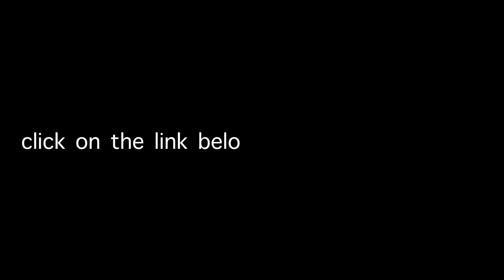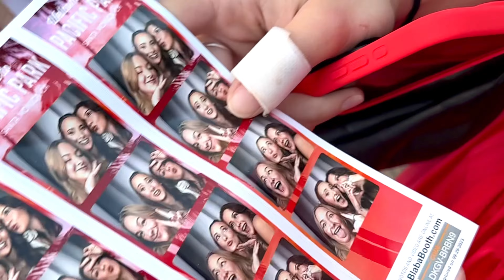vlog: I’M ENGAGED!!! (california dreamin, getting engaged & visiting pepperdine)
09/29/23 ❤️ one of the best days of my life. Thank you for sharing this moment with me, hope you enjoy the vlog!!